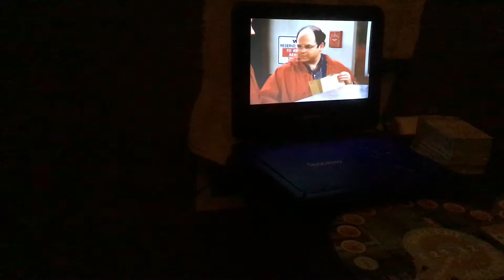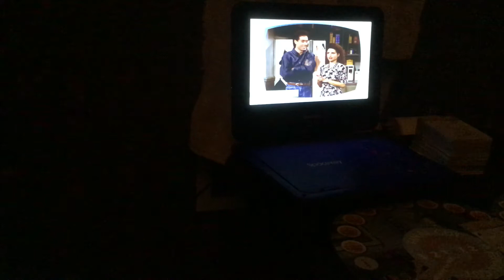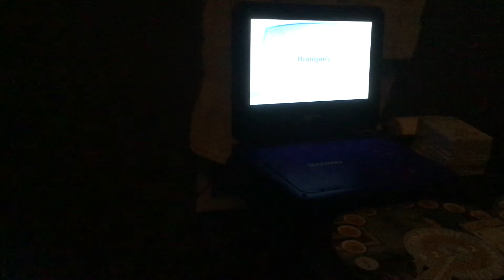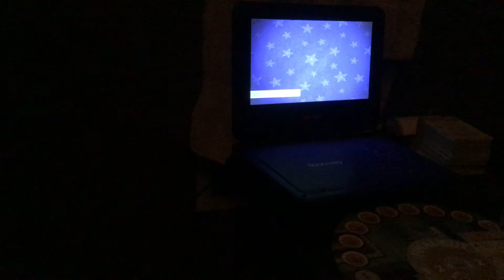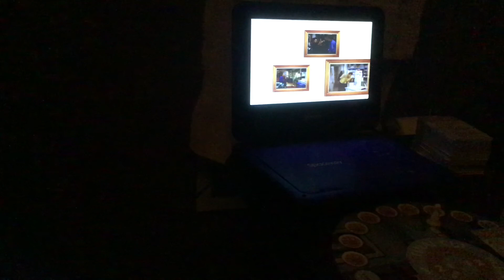Scene it Seinfeld match #7 part 3